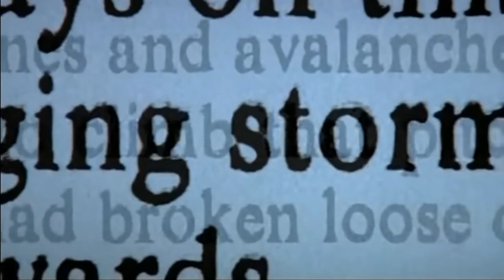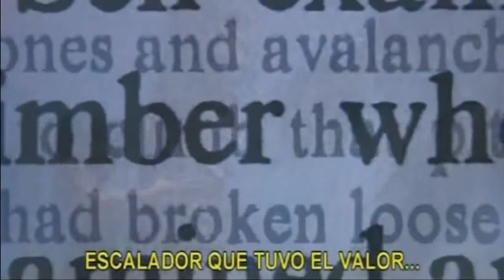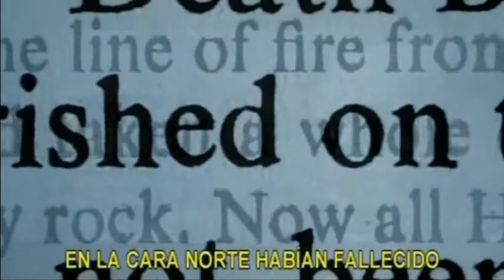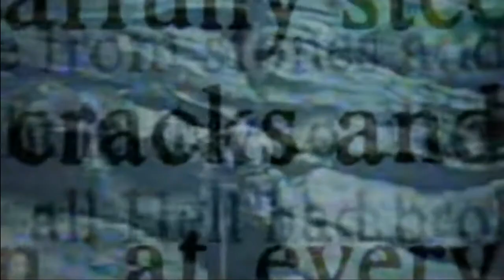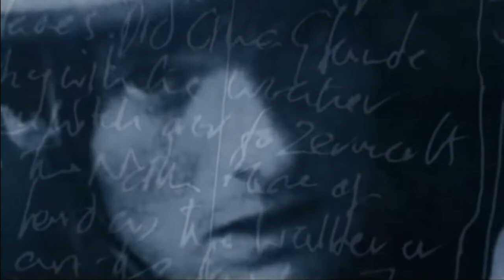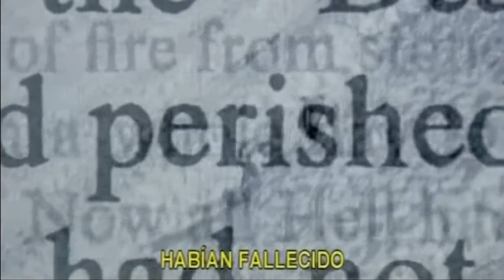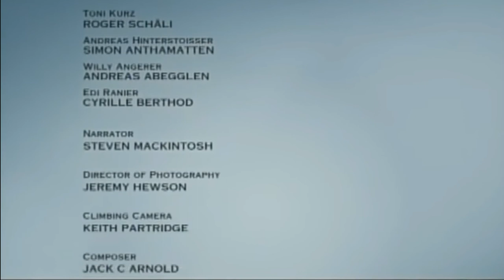Eiger Cara Norte La Historia de Toni Kurz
En julio de 1936,Toni Kurz y Andreas Hinterstoisser intentan  escalar la cara norte del Eiger , que en ese momento aún no había sido escalado. Mientras estaban en la montaña, se encontraron con dos escaladores austriacos, Edi Rainer y Willy Angerer , y los cuatro decidieron continuar su intento juntos. Durante el ascenso, Angerer resultó herido por la caída de rocas aflojadas por el calor del sol naciente cuando cruzaban el primer campo de hielo. Como resultado del empeoramiento de la condición de Angerer y su lento progreso a través del segundo campo de hielo, abandonaron el intento en el Eiger y decidieron descender. Otro desafío surgió cuando Kurz y sus camaradas no pudieron volver sobre su ruta a través del área ahora conocida como Hinterstoisser Traverse y tuvieron que descender.